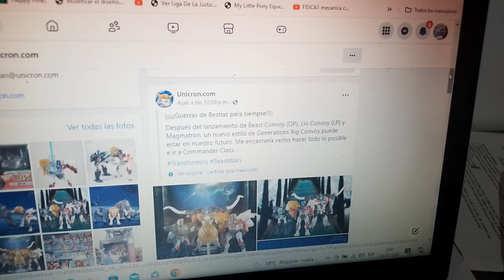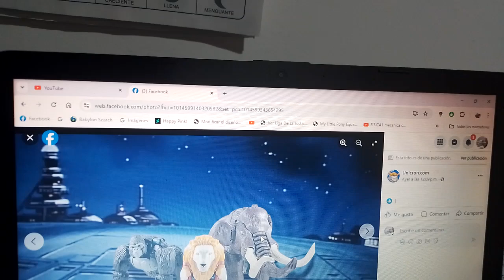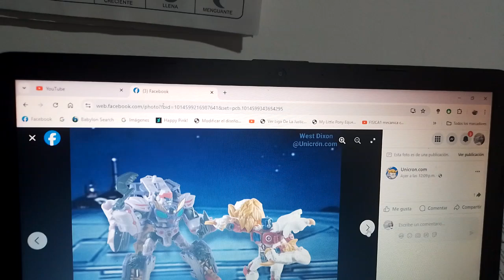1eras fotos de Transformers Generations Legacy Big Convoy